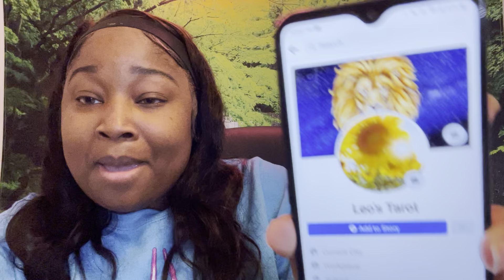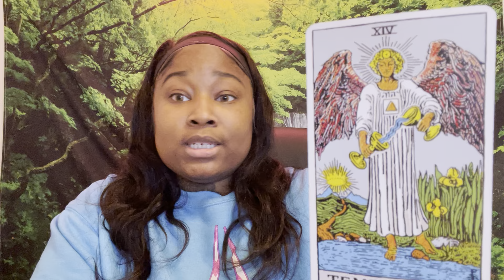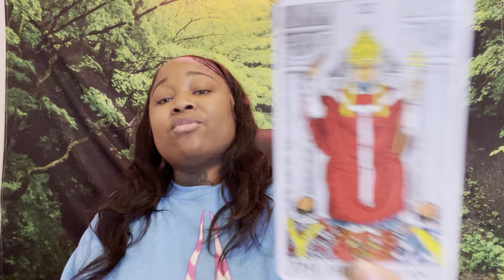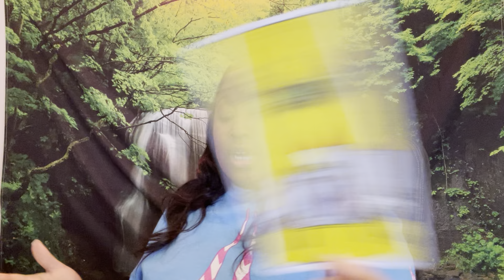LIBRA Love Tarot Reading| THIS PERSON FEEL HORRIBLE ABOUT TO REACH OUT!!!!